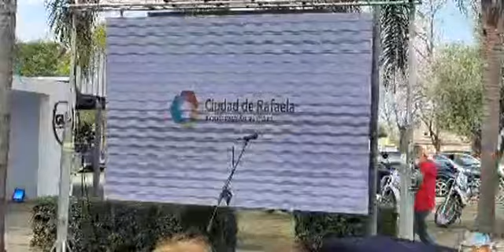15 años de la creación de la Guardia Urbana de Rafaela